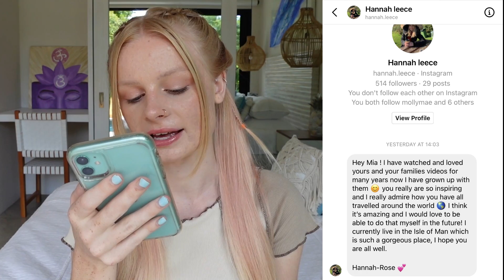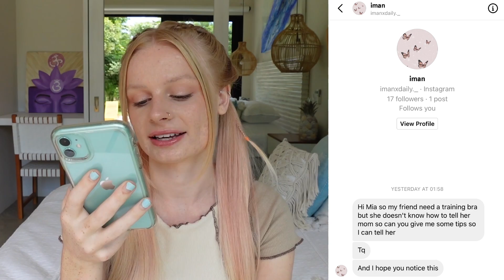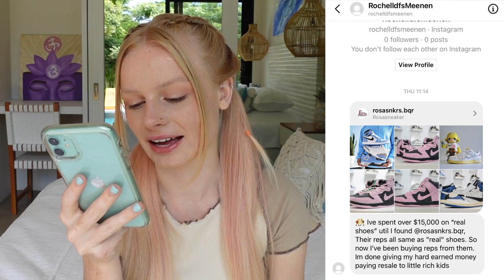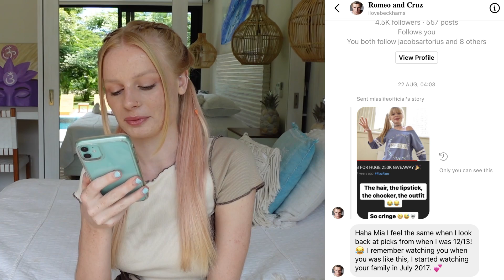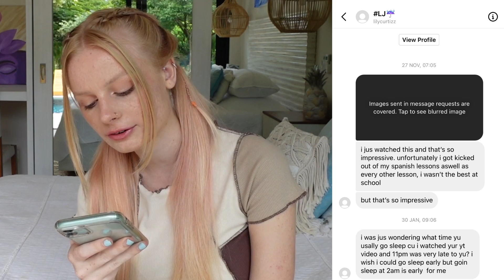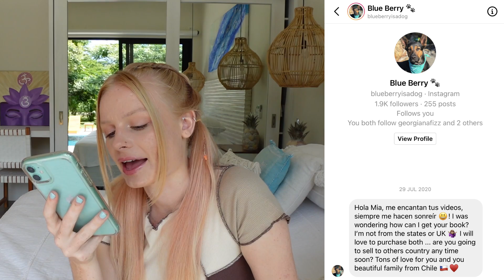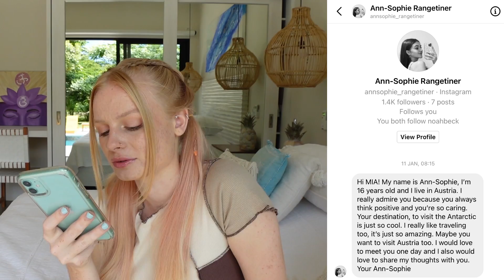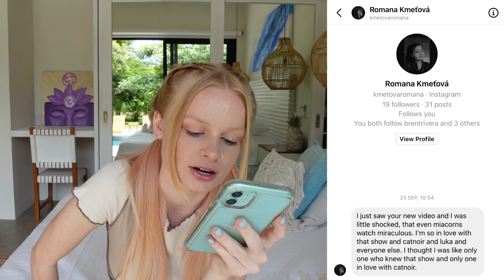Someone sent me THIS…